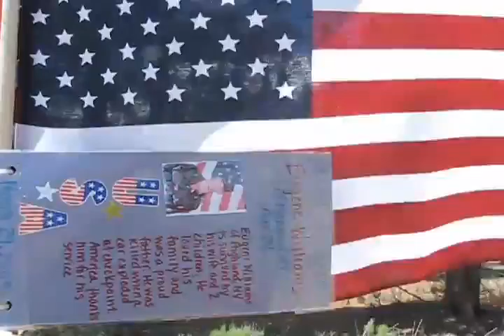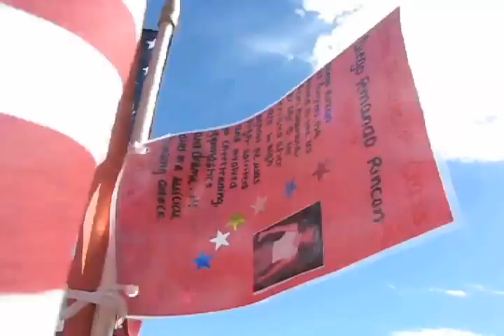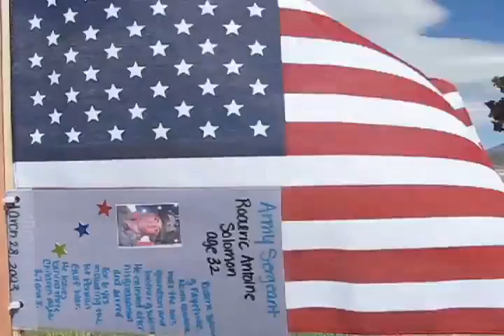ALONG THE ROAD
At the end of the video clip is written:
Even without knowing you i feel your pain because you died trying to protect me,and for that i love you,can't you see.

Along the road is posted a flag with a name,photo & story of every fallen hero who served in the Iraq theater of war.